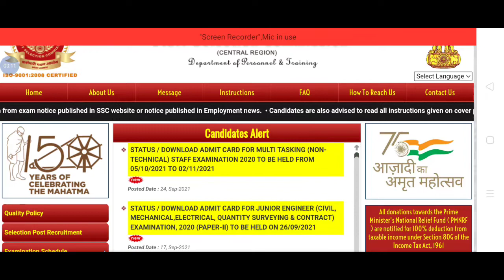Ssc MTS exam 2021 Admit card out CR Region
Share Your VideoShare Your Video
Study For Ssc 📖🏆🚔

1) English important books

A ) KD publication Paramount.
B) Mirror of Common Error
C) Kiran publication English
D) one word substitution.
E) idom and phrases.

2) Ga / GS important books

A) Kiran publication
B) Rakesh yadav.

3) Maths important books.

         A) Kiran publication.
B) Rakesh yadav sir advance maths.
C) RY arithmetic.
D) play with advance maths. Your Video

Study For Ssc 📖🏆🚔

1) English important books

2) Ga / GS important books

A) Kiran publication

B) Rakesh yadav.

3) Maths important books.

         A) Kiran publication.

C) RY arithmetic.

D) play with advance maths.